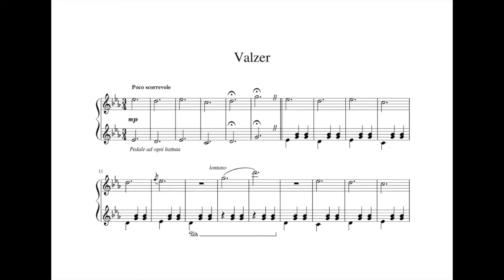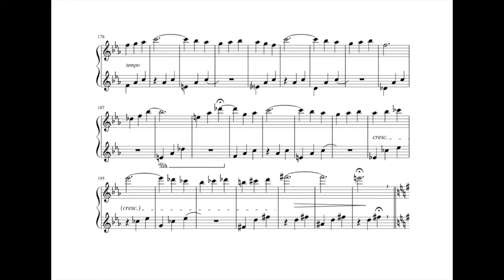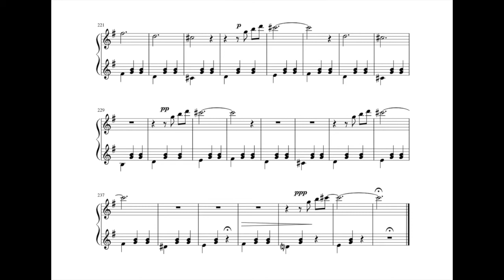Valzer - Punti e linee in chiave di violino (piano music)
Valzer - Little song - Piano music